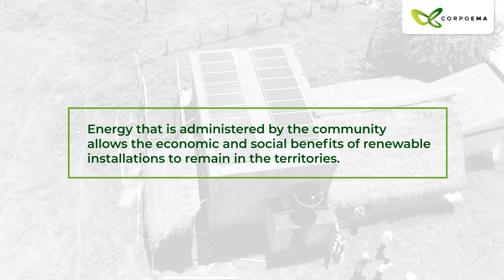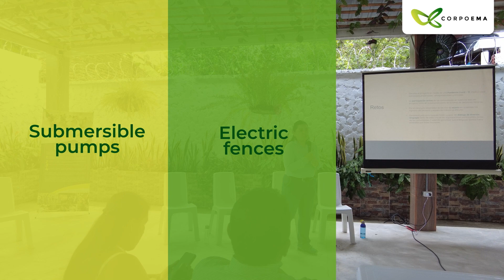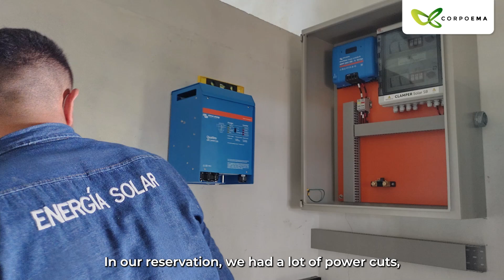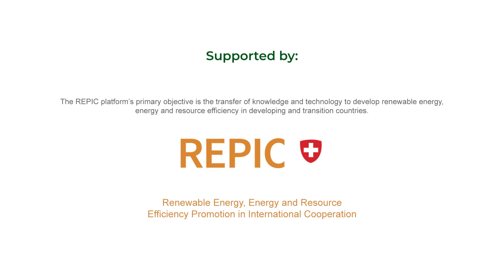Corpoema hand in hand with energy communities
We are driven to continue working closely with communities, because we recognise that they help us address climate, economic and social challenges in a practical and comprehensive way.